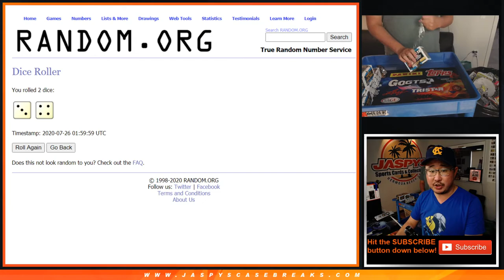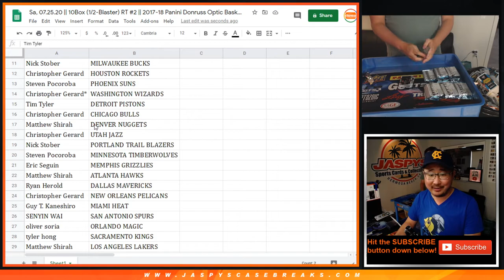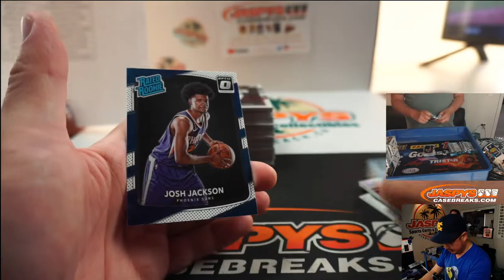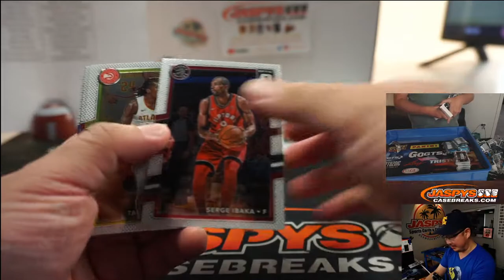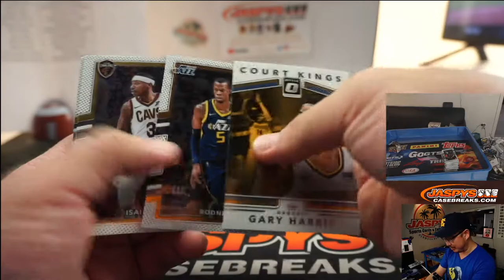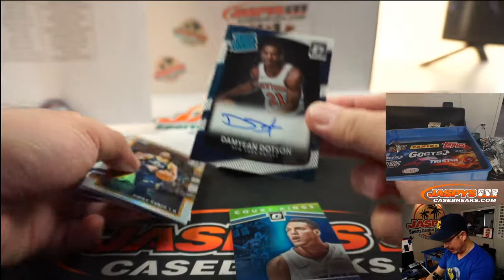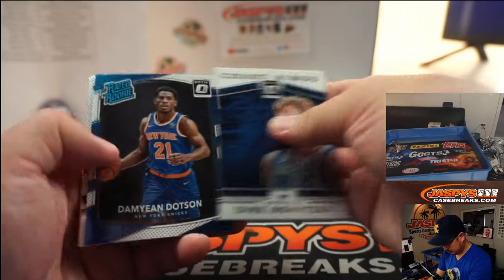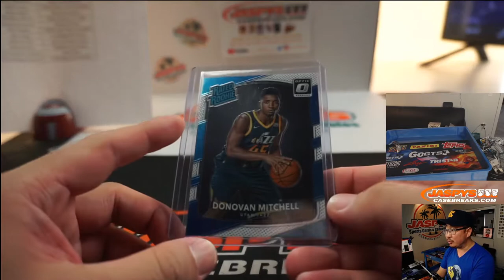Sa, 07.25.20 || 10Box (1/2-Blaster) RT #2 || 2017-18 Panini Donruss Optic Basketball (NBA)